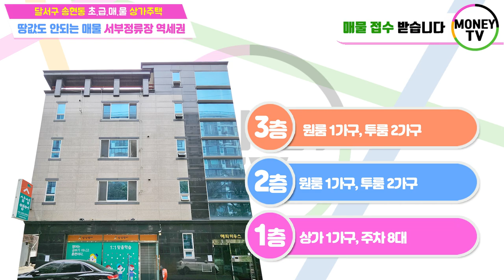♥머니TV[대구원룸매매] 달서구 송현동, 초급매물 상가주택. 서부정류장 역세권. 관리 잘된, 땅값도 안되는 매물( 매물번호 386)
◎ 대지면적 :   224.9 ㎡
◎ 연면적    :   437.05 ㎡
◎ 건축물 주용도 :  근린생활시설, 다가구주택
◎ 거래형태 : 매매
◎ 층 수   :  4층
◎ 주 차   :  8대
◎ 난 방   : 심야전기
◎ 승강기   : 없음

● 가구구성 : 상가 1, 원룸3, 투룸4,주인세대  (총9가구)
● 방/욕실(개수) : 10/10
● 사용승인일자 : 2007년 11월09일
● 방향 :  남향 (거실 기준)
● 관리비 [청소비용, 승강기 유지비용 등] :매월200,000만원 예상

▶대구 달서구 송현동 101-1번지◀

▣ 상호명 : 부동산 넘버원1 공인중개사 사무소
▣ 주소 : 대구 남구 대명동 781-8번지 1층
▣ 대표 공인중개사 : 沈民貞
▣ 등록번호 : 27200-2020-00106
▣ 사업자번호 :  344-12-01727